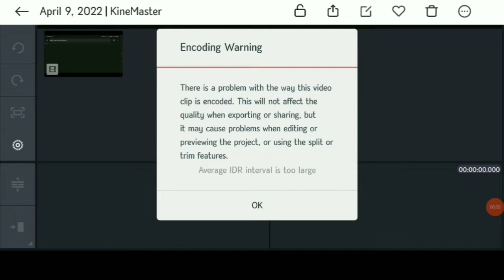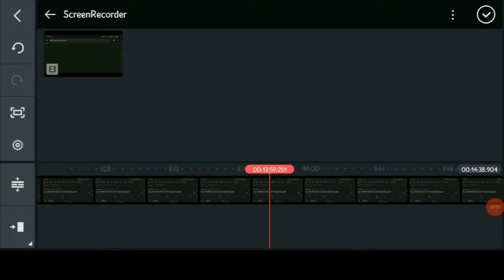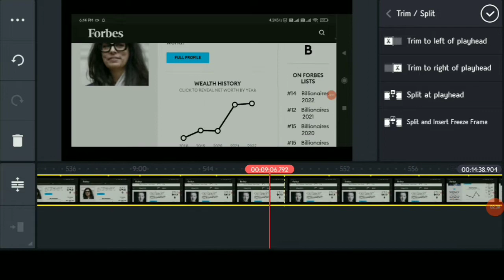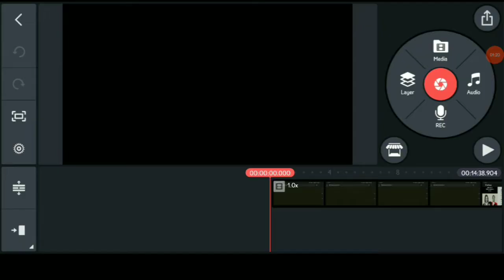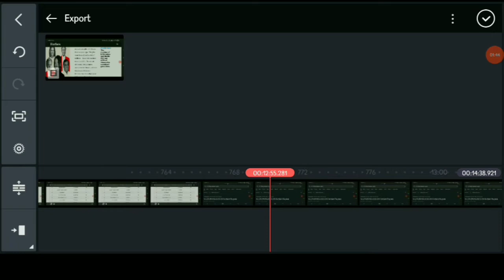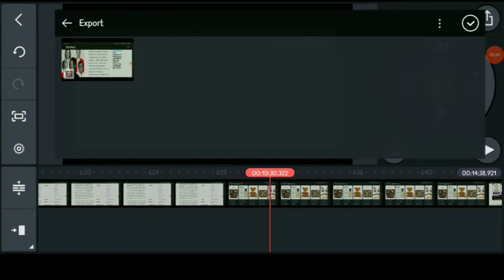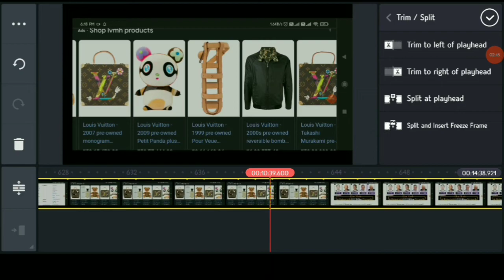100% Solve: Encoding Warning | Average IDR interval too large error fix | in Kinemaster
M Kapil Kumar aapka swagat krta hu is video m hum baat krenge "100% Solve: Encoding Warning | Average IDR interval too large error fix | in Kinemaster" k bare m hope krta hu apko ye video pasand ayenga.
Apka koi bhi sawal ya suggestion ho to aap comment kr skte hain. I will reply as soon as possible.

Please Support Dear:

Kapil Kumar

Follow Us On:  Become My Best Friend